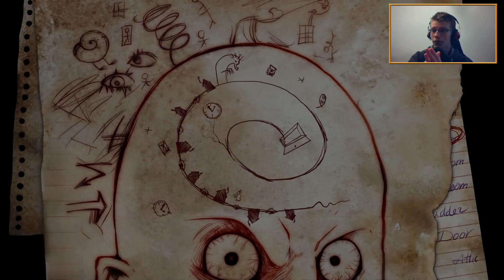Knock Knock - Zabijácké klubíčko! | Český Gameplay + Facecam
● Webové stránky, kontakt a důležité odkazy:
Vítejte u nového videa na kanále Thomas Hraje. Nejprve bych vám chtěl poděkovat za Vaší přízeň a podporu, kterou já opravdu potřebuji v dělání ostatních videí. Moc si Vás vážím. :-). Toto video je již 10. částí našeho pořadu MRK, tentokrát ze hry Knock Knock. Tato hra je úžasnou netradiční 2D hororovou hrou. Máte se na co těšit! Doufám, že si video patřičně užijete a přeji vám mnoho zábavy při sledování mých dalších videí. :-)
● Info a odkazy:
● Popiskové tagy:
- Thomas Hraje / Thomasova Videa / Herní videa Česky
- Let's Play / Gameplay / How To / Tutorial / Vlog / Playthrough
- AverMedia Live Gamer HD / Full HD / 1080p
- Amnesia / Custom Story / Užvatelský mód
- PewDiePie / Tobuscus / Markiplier
- Amnesia The Dark Descent / GoGo / Únos
- Amnesia české custom story / Česky / Slovensky / Slovenské
- Amnesia a machine for pigs / mašina pro prasata
- Knock Knock / markiplier / Ťuk Ťuk / Russian game
● Popis této hry:
- (Zdroj: )

- Kara Kul
THOMAS HRAJE!